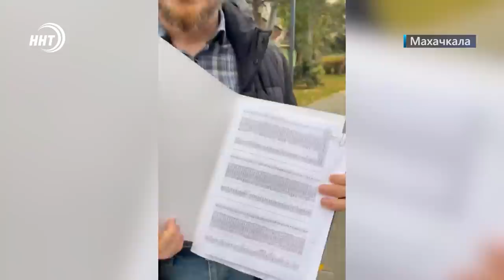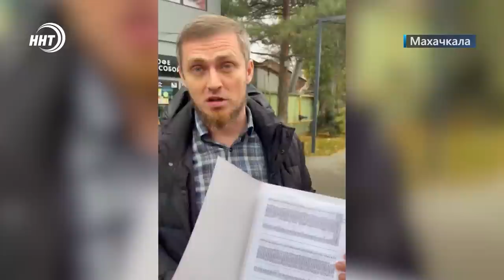Начало СВО, поправки в Конституцию и отставка махачкалинского мэра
Этот год  был богат на значимые события.

Безусловно, главное место в этом ряду занимает начало специальной военной операции Российской армии.

Дагестан с самого начала принял активно поддерживал СВО.
Это и многочисленные гуманитарные акции, и участие уроженцев республики в самой спецоперации.

Но 2022 запомнился не только этим, было еще много заметного и важного:  Поправки в Конституцию, кадровые перестановки в правительстве, и конечно же отставка махачкалинского мэра.